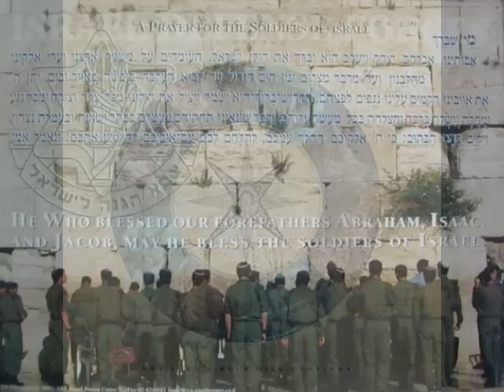Don't You Hear Jerusalem Moan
Music by Nitty Gritty Dirt Band from the CD "Will the Circle be Unbroken 2"